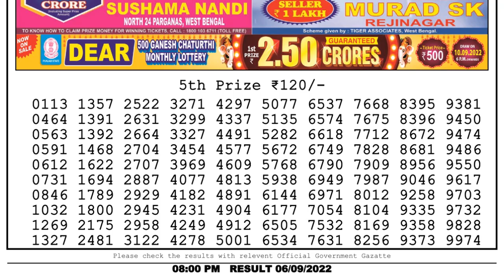Dear Lottery Sambad 8pm today 06.09.22 Nagaland State Lottery Result